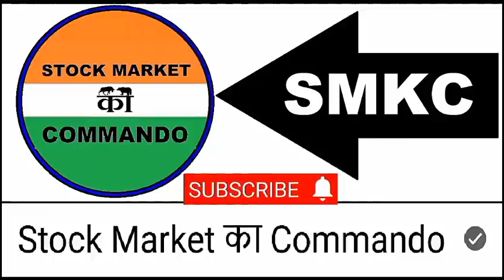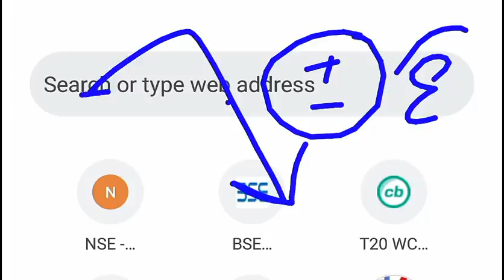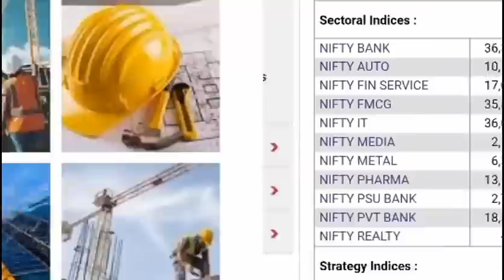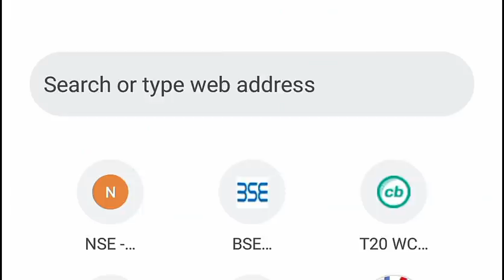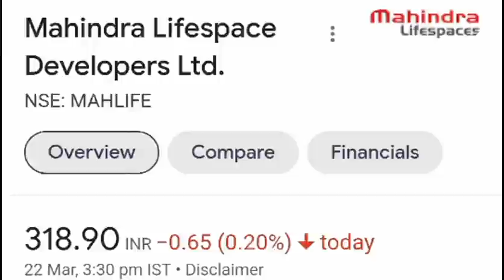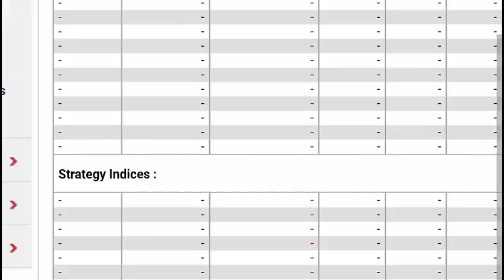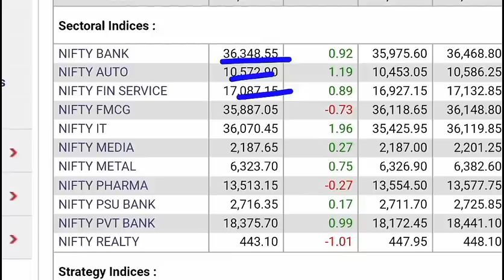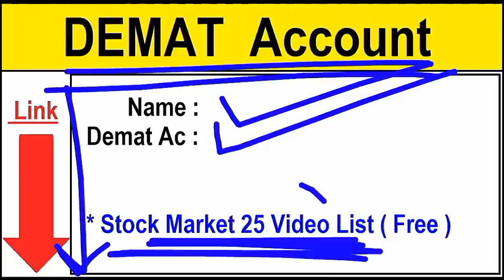जोरदार गिर (CRASH) सकता है SHARE {ALERT} | कंपनी बंद करने की दी धमकी😱⚫ Latest Stock Market News SMKC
TY :)